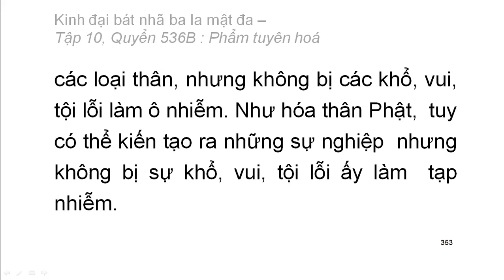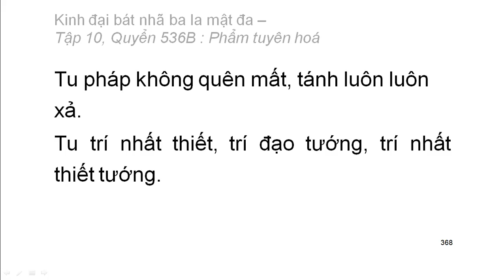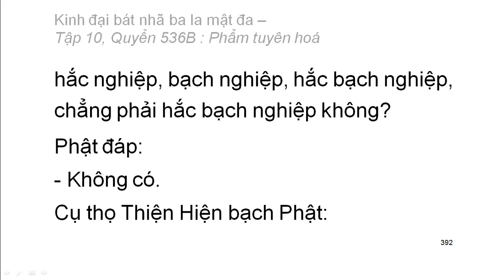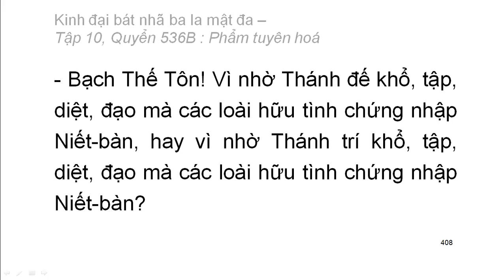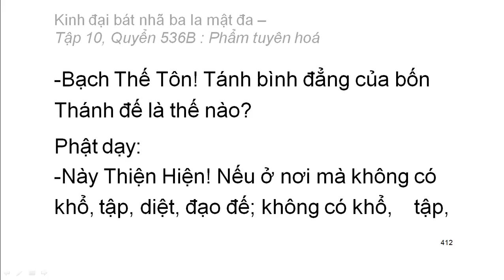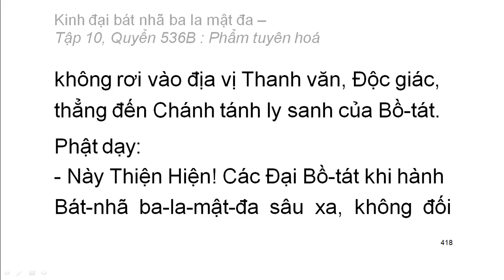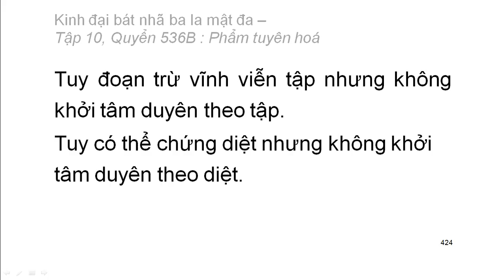Quyển .../600: Kinh đại bát nhã ba la mật đa (tiếp)